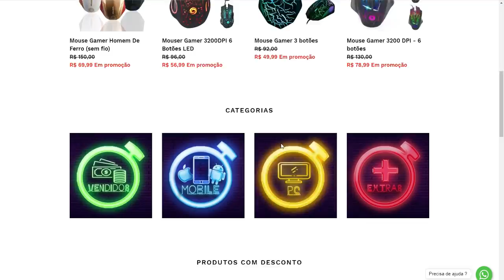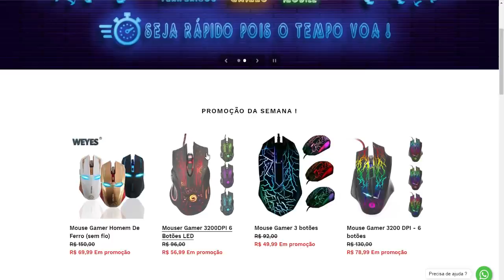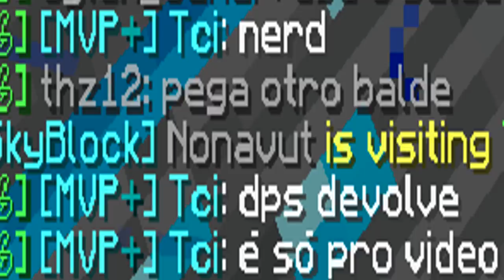⭐Minecraft : Testando armadura do dragão (A MAIS FORTE DO JOGO) - Hypixel #15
📌Meta para o vídeo:
👍 7.000 likes.
📈 E subindo.

📌 Ajude o canal:
🌎 COMPARTILHE.
💬 COMENTE.